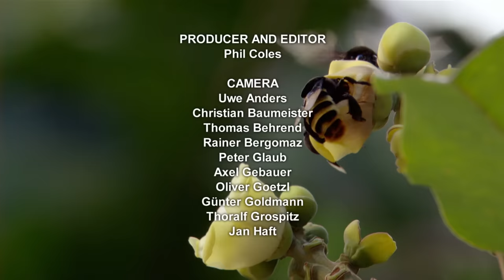The Fascinating World of Insects | Full Documentary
We’ve all got bug-bears about the insect world, they can be pretty annoying, buzzing, biting and being creepy – but without our invertebrate neighbours we’d be in serious trouble.
They clean up the planet for us, pollinate the plants we depend on and provide the bases of the food chain supporting all life including ourselves. With millions of years of fine-tuning, they are miniature marvels that the world just can’t live without…

We humans like to think we rule the world, but look a little closer – we are outnumbered by creatures that could have come from another planet. We don’t know how many species of insects there are on earth, perhaps 10 million, which would make up 90% of all life forms.

The skeleton of insects is on the outside, a chiton shell, lightweight and immensely strong.
Like miniature comic book superheroes, insects have bio-engineered body armour and built in weapons. Whatever their size, shape or lifespan, all insects devote their lives reproduction, regardless of predators and battling rivals, leaving a legacy, a new population of bugs to keep their dynasty alive.